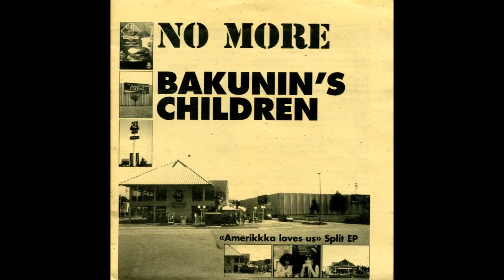Bakunin's children - Plea for clemency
The dream of adventure - dissolved into black reality
Money and gold - in exchange of virginity
Sentenced to death - for stabbing a rapist
Domestic violence - supported by justice

Silent demonstration against degradation
Appeal for clemency to be heard

Modern slavery - a system of servitude
Beaten and tortured - sexualy abused
Self-defense - turned into murder
Guilty - for saying no!